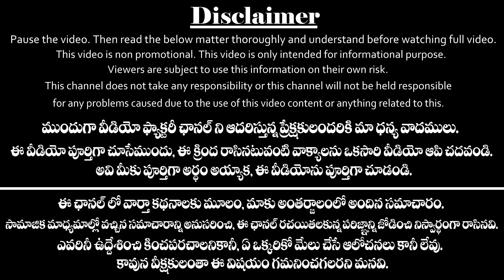18 ఏళ్ళ తర్వాత రాహువు వృషభ రాశి ప్రవేశం September 23rd, 566 రోజులు Tula Rasi వారికి మార్పు సహజమే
18 ఏళ్ళ తర్వాత రాహువు వృషభ రాశి ప్రవేశం September 23rd, 566 రోజులు Tula Rasi వారికి మార్పు సహజమే.
Rahu Graha effects, Rahu sanchara Rasi phalalu(Horoscope) Tula Rasi from 2020 September 23rd to 2022 April 11th.
After 18 Years, In 2020 September 23rd Rahu Graha transit occurs in vrushabha Rasi(Taurus). 566 days Rahu Graha sancharam in vrushabha rasi then what would happen to Tula Rasi people(Libra) in Telugu.